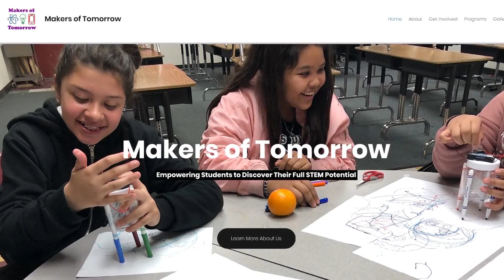Bay Area High School Senior Develops STEM Curriculum For Young Girls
A high school senior who, as an 8th grader, created a device to sense heat stroke and dehydration is now introducing others to the joy of innovation.